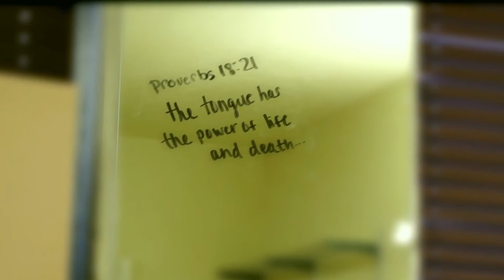Words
Sometimes we tend to forget the power that lies behind our own words. Rather than listening to the lies of those that would rather see you fall than rise, listen to the words of a Father who created you as His most precious masterpiece. Don't forget "the power of life and death lies within the tongue..(Proverbs 18:21)"